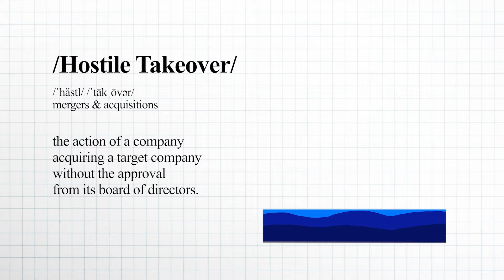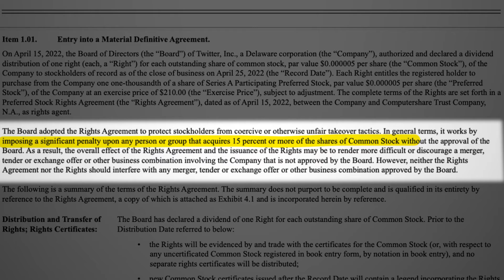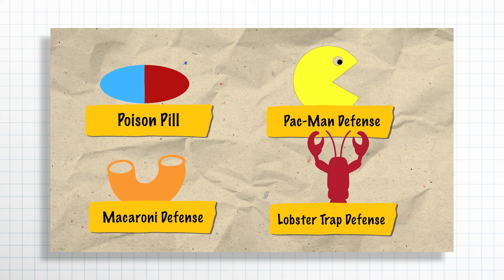What is a poison Pill? Inside Twitter's defense strategy to block Elon Musk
Produced for Medill Reports on May, 2022, filmed with Canon XF605 and edited with PR and AE